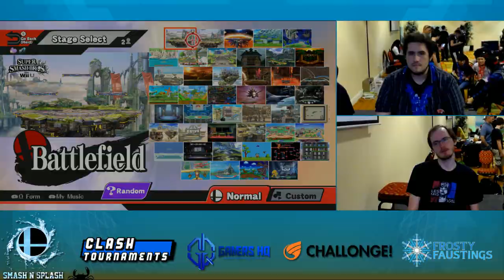Smash n' Splash - Chibo vs Lord Sturm - Smash Wii U